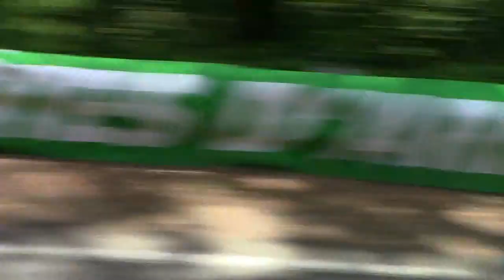St Goueno Start to Finish